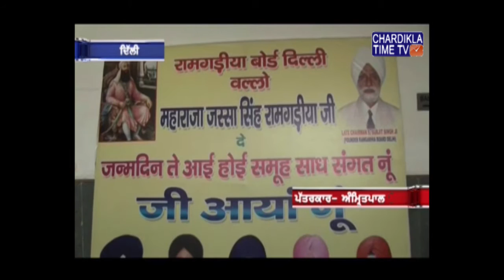ਦਿੱਲੀ ਵੱਲੋਂ ਜੱਸਾ ਸਿੰਘ ਆਹਲੂਵਾਲੀਆਂ ਜੀ ਦਾ ਜਨਮ-ਦਿਨ ਧੂਮ-ਧਾਮ ਨਾਲ ਮਨਾਇਆ